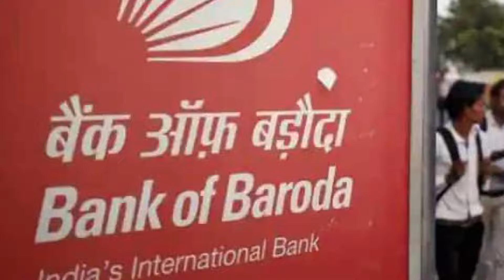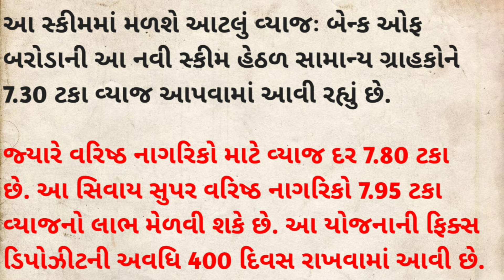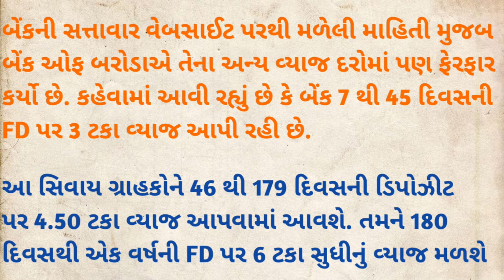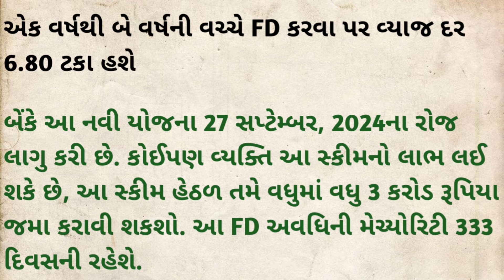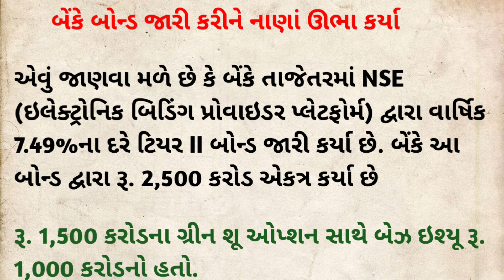દિવાળી પહેલા BOBના ગ્રાહકો માટે ખુશ ખબર,બેંક ઓફ બરોડામાં ખાતું હોય તો જાણો આ ફાયદા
હવે ગ્રાહકોને FD ઉપર 8 થી 10 ટકા સુધીનું વ્યાજ મળશે, જાણો..

બેંક ઓફ બરોડા
bank of baroda yojna
બેંક ઓફ બરોડા ગૂજરાત
add beneficiary in bank of baroda
Bank of baroda ifsc code
gujarati yojna
bank of baroda સહાય યોજના
સરકારી બેંકhelp in gujratibank of baroda online account opening
અટલ પેન્શન યોજના
પ્રધાનમંત્રી જીવન વીમા યોજના
બેંક ઓફ બરોડા માં ખાતું કેવી રીતે ખોલવું
બેંક ઓફ બરોડા fd 2024

બેંક ઓફ બરોડાની દિવાળીની ભેટ, ગ્રાહકો આજે લાભ ઉઠાવો..
વરસાદની જેમ BOB માં 2 જાહેરાત થઈ, બરોડા બેંક ગ્રાહકો આજે જ લાભ ઉઠાવો
બેંક ઓફ બરોડા ફિક્સ ડિપોઝિટ 2024
બૅન્ક ઑફ બરોડા ઇન્ટરેસ્ટ રેટ 2024

Bank ka Baroda fixed deposit interest rate 2024
Bank ka Baroda FD interest rate june 2024
Bank ka Baroda fixed deposit latest interest rate 2024 jun
Bank of Baroda FD new interest rate 2024 jun
BOB Bank fixed deposit interest rate 2024 jun
BOB Bank FD interest rate 2024 jun
Bank ka Baroda fix deposit high interest rate 2024 jun
BOB Bank fix deposit FD interest rate new 2024 jun